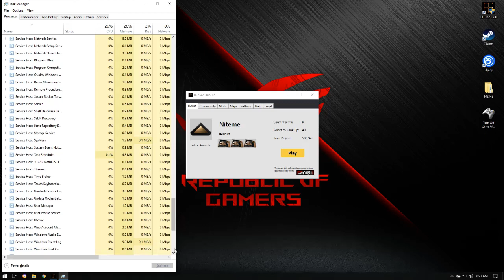Battlefield 2142 Let's Play Niteme 11-13-2020 3